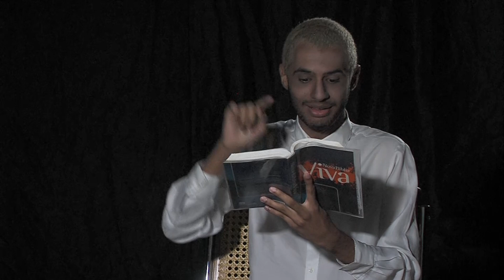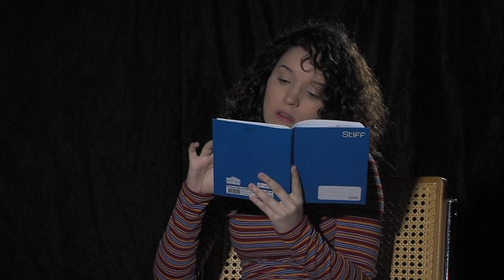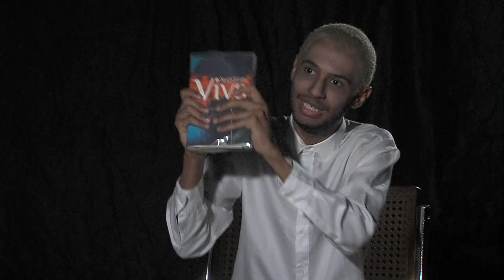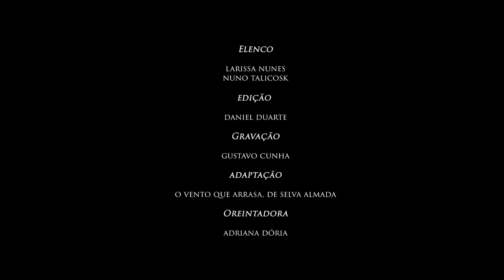O Vento Que Arrasa - Jogo de Cena por Larissa Nunes e Nuno Talicosk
Monólogo adaptado dos personagens Leni e Reverendo Pearson para conclusão da disciplina de Jornalismo Multimídia Esp. em Cultura, da Universidade Católica de Pernambuco (UNICAP).
Livro da escritora argentina Selva Almada
“A paisagem era desoladora. A cada tanto, uma árvore negra retorcida, de folhagem irregular, sobre a qual pousava algum pássaro que mais parecia embalsamado, de tão quieto.”
Ficha Técnica:

Atores:
Nuno Talicosk é Reverendo Pearson
Larissa Nunes é Leni

Direção e Edição: Daniel Duarte
Gravação: Gustavo Cunha